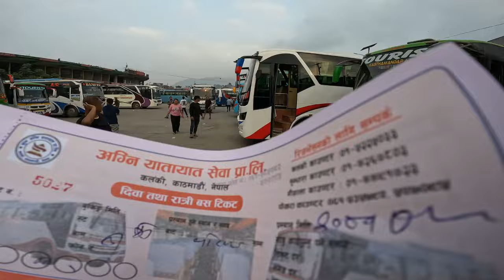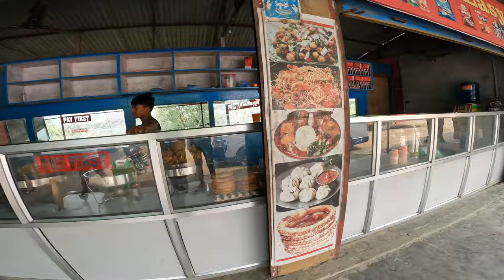Första bussresan i Nepal (Katmandu till Pokhara) 🇳🇵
Häng med på en bussresa genom Nepal!!